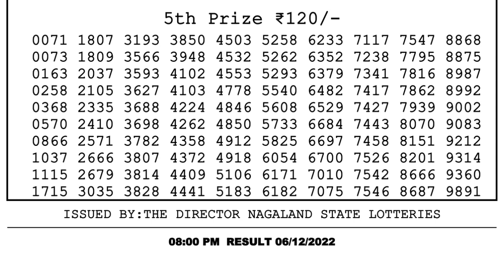🔴 Lottery Sambad Live 08:00pm 06/12/2022 Evening Nagaland State Dear Lottery Result Pdf Download